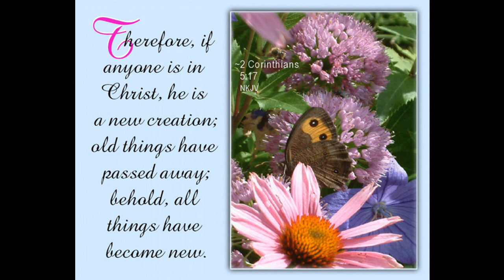#11 and final message (this could have been the first message) of this great series, Genius of Apost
An 11 part study in the Epistles in the New Testament By Pastor Carlton Helgerson was done in 1975 at Church of the Open Bible Burlington Mass.